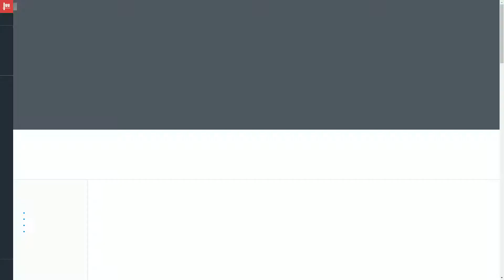PSG Bloodsport S8 [DBFZ] Bifuteki - KVP vs Claysculpture